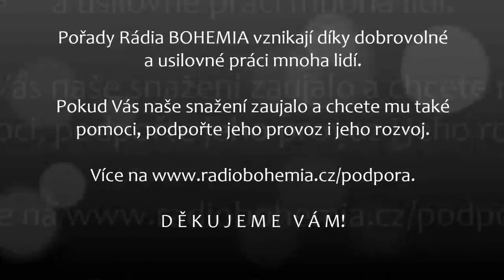2017-12-27 - Život ve světě neviděném, Anthony Borgia (11.), čtení na pokračování z "druhého" břehu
Příběh ze života na "onom" světě. Anthony Borgia zachytil vyprávění svého přítele Hugha Bensona, který tento svět opustil o několik let dříve.

Část jedenáctou s názvem Květy čte Marek Vopelka.

Pořady Rádia BOHEMIA vznikají díky dobrovolné a usilovné práci mnoha lidí. Pokud Vás naše snažení zaujalo a chcete mu také pomoci, podpořte jeho provoz i jeho rozvoj finanční částkou na náš účet: 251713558 / 0300 ( CZK ) – ERA – Poštovní spořitelna.

DĚKUJEME VÁM !